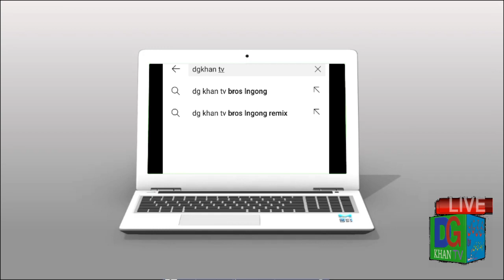Kashmir pak Dera Ghazi Khan Eid din